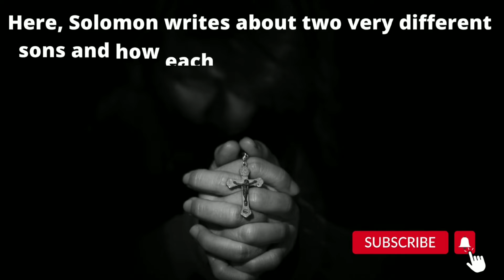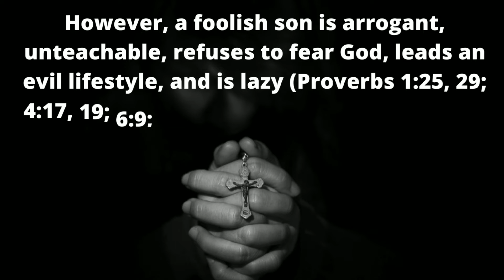How a Son Affects His Parents Life. Good Son Vs. Bad Son.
what the Bible says today
word of God today
message of God today